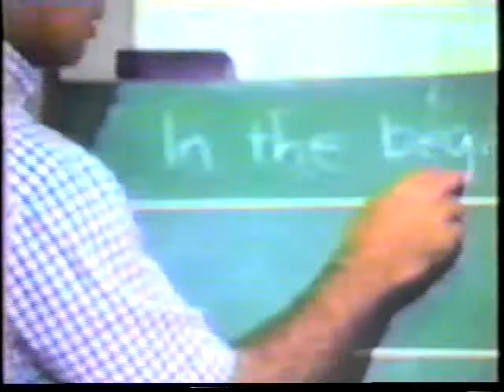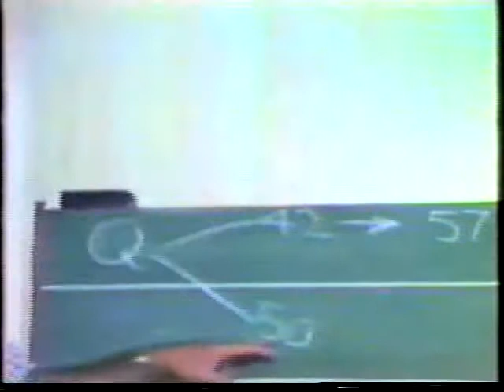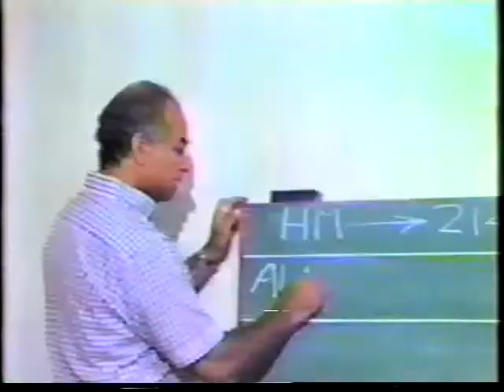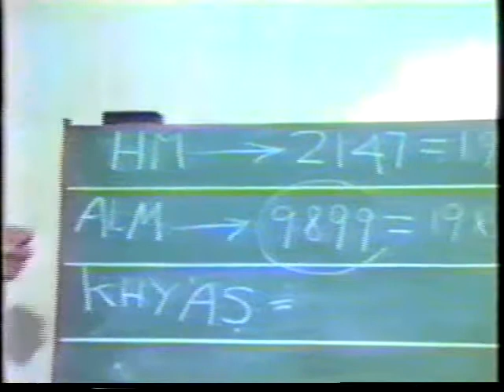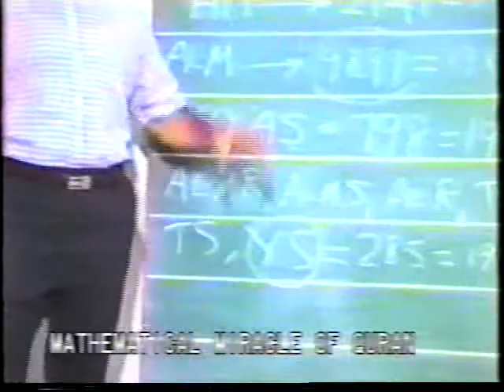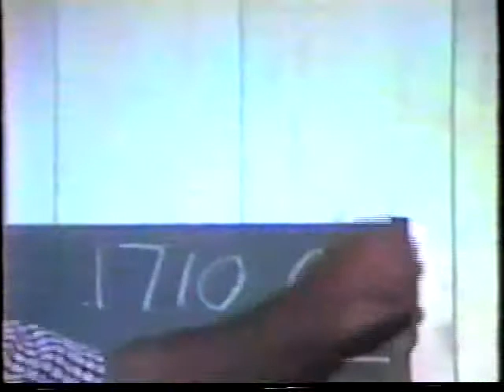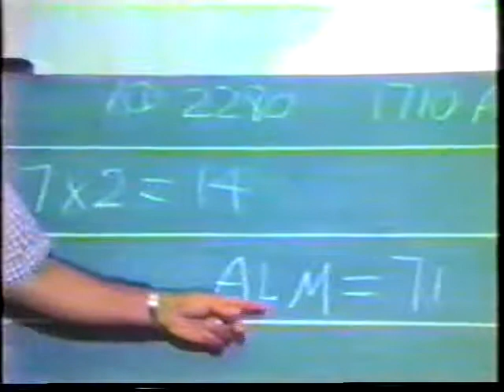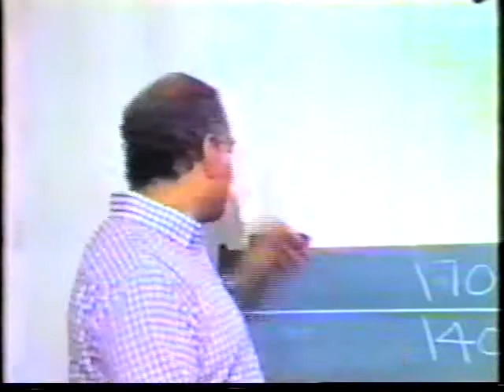Dr. Rashad Khalifa, 1987, Khutbha (Friday Sermon)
The year is 1987, 19 years after the beginning of Dr. Khalifa's research (which began in 1968). When the discovery of Quran's Mathematical Code emerged, -he proclaimed that the dominant message in this Mathematically coded message to the world is that there is only "One God" and we need to devote our worship absolutely to God alone in order to be redeemed. --Quran is God's Final message to the world -- (around 1976-77) he denounced the corruptions of "Islam" and began practising Islam according to the Quran, the whole Quran, and nothing but the Quran. By 1987 he was hated, recieving death threats daily. The opposition was working hard to find one single flaw in the Mathematical Miracle of the Quran and to this date their efforts have been futile.

Full details of God's Mathematical Miracle of the Quran can be found

Islamic Productions/Rashad Khalifa
imam: Rashad Khalifa